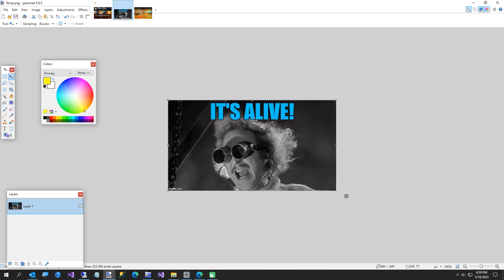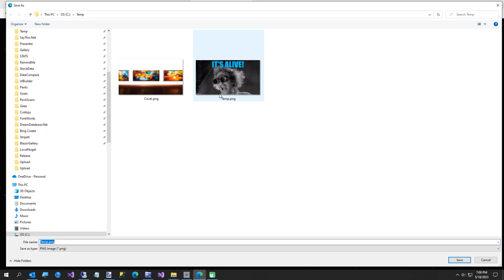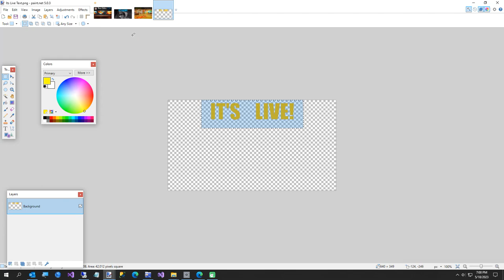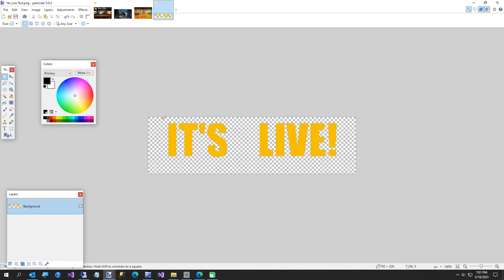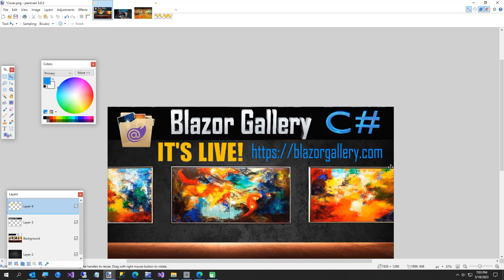How To Isolate Text Using PixelDatabase Net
In this short video I show how to remove the background except for the blue text in this Its Alive meme using Bitmap Query Language or BQL for short.

A Free Online Text Based Image Editor